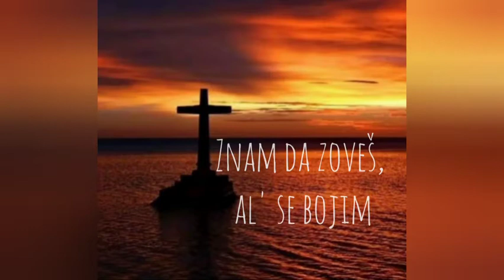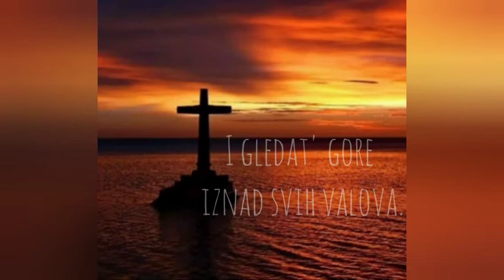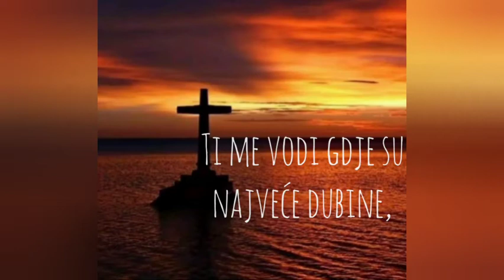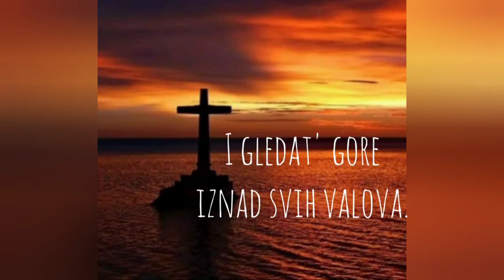Josipa & Marko: "Dubine"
"Duše Sveti napoj' srce povjerenjem, gdje god zoveš daj da krenem, po morima da hodam!" 🙏

Josipa & Marko, glazba za crkvena vjenčanja 🎼

Sviramo i pjevamo na obredima crkvenih vjenčanja na području Šibensko - kninske županije i okolici. 🙂🎶
Ukoliko ste zainteresirani za našu uslugu možete nam se javiti putem Facebooka ili Instagrama. 😊

Vaši Josipa & Marko!

✏ Autor: Hillsong
🎶 Prepjev: Božja pobjeda
      (arr. Zvonimir Martinić)